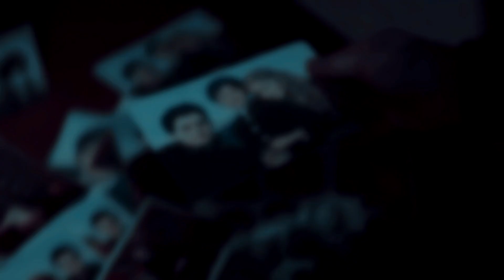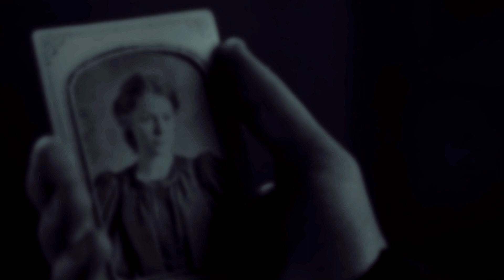Daniel & Maura | Adieu [+s1 spoilers]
HD1080 + Headphones

well... I guess I'll have to waite now 2 years for the next season...

Song: Rammstein - Adieu
Fandom : 1899
Coloring : LaurenMichelle
Software: SV 16